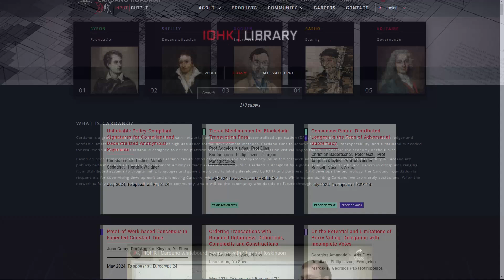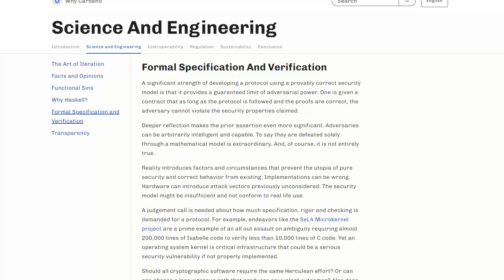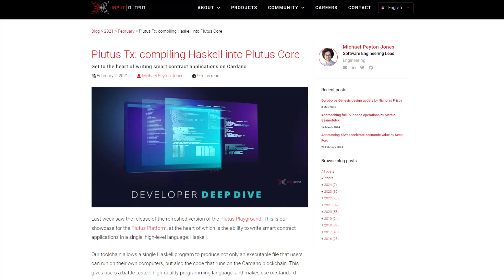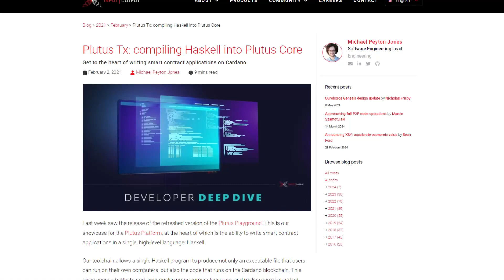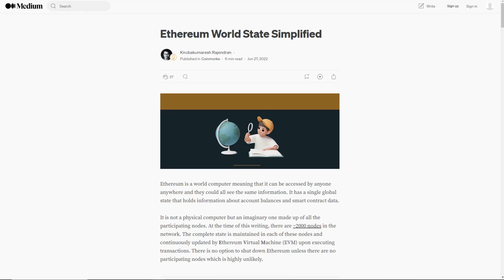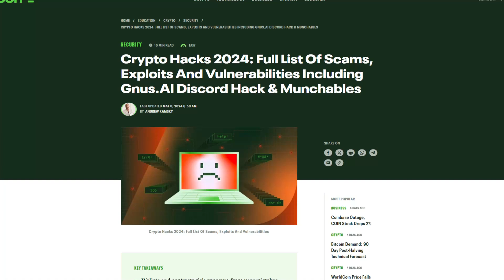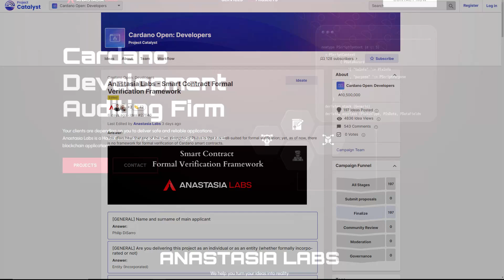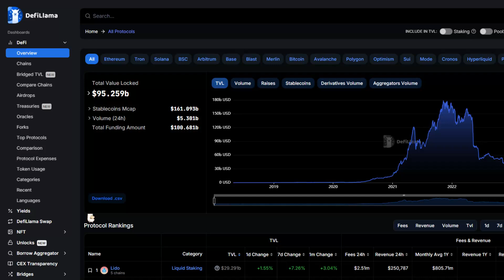Formally Verified Smart Contracts: The End of Exploits and Hacks in Crypto?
Formally verified smart contracts, Is this the end of exploits and hacks in crypto? The crypto industry is littered with exploits and hacks leading to the loss of millions of dollars worth of user assets. This video explores how the Cardano blockchain's architecture and functional programming language enables smart contract formal verification, leading to the highest standard of smart contract security industry wide. The smart contract system of Cardano was designed with formal verification in mind. Its architecture and programming language paradigm were deliberately chosen for their compatibility with formal verification. In the original whitepaper for Plutus, the ability to easily apply formal methods to reason about the behavior of UPLC smart contracts was one of the most critical features of the smart contract system and one of the main advantages it has over other smart contract platforms. Formal methods can be applied to mathematically prove the correctness and security of smart contract protocols with respect to their formal specification. Formal methods can also be applied to Cardano smart contract protocols (DApps) to prove that the protocols posses certain security properties that are extremely important from the perspective of users. We compare this design choice to Ethereum and its EVM global state model to understand what exactly makes the Cardano blockchain superior when it comes to smart contract security? Ethereum and Solana's smart contract ecosystems are failing users as a result of fundamental architectural decisions and social preferences. With 100% uptime, 90+million transactions and zero hacks, is it time to recognize that Cardano's scientific research backed approach to blockchain development is what makes it primed for mass adoption?

Timestamps:
00:00 - Intro
01:24 - Research and development
02:30 - Technological advancements
03:04 - Functional language and formal verification
05:10 - Cardano smart contract functionality
07:32 - EVM and SVM models
10:00 - Cardano smart contracts formal verification
11:01 - Anastasia Labs catalyst proposal
12:38 - The answer to robbery forest
13:55 - Outro

🤝Stake your ADA with the Cardano Fans Stake Pool!

Sapien has partnered with the Cardano Fans Stake Pool. If you enjoy the content please consider supporting our collaboration by delegating to Cardano stake pool ticker 'CRFA'

Cardano Fans are the creators of the Cardano Blockchain Insights and Cardano dApp analytics platforms listed below:

'Sapien' is a Cardano tech based YouTube channel offering in-depth coverage and analysis of this disruptive cryptocurrency technology. For Cardano insights, deep-dives and development updates:

₳ - Find value in the content? Feel free to use:💲sapien